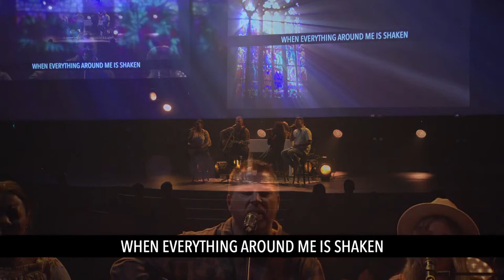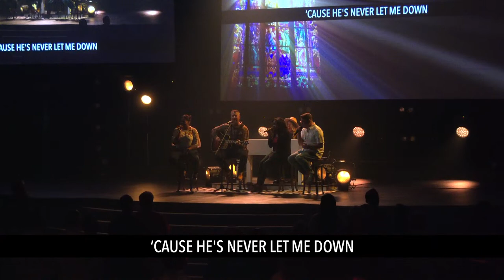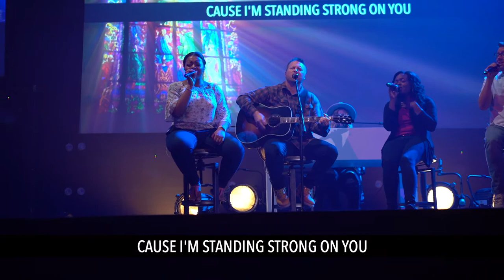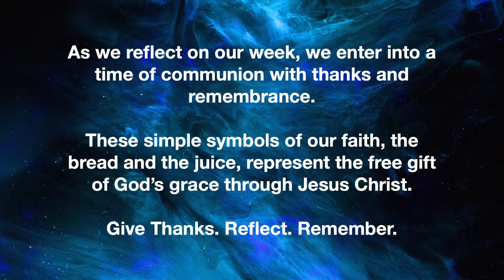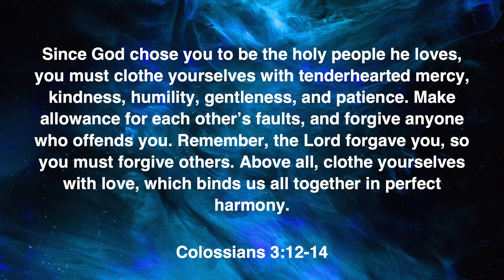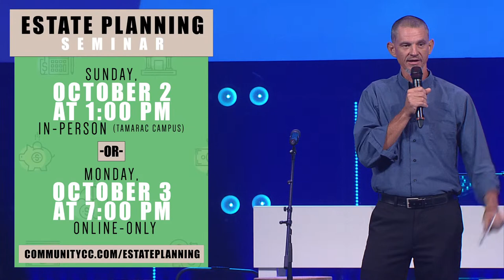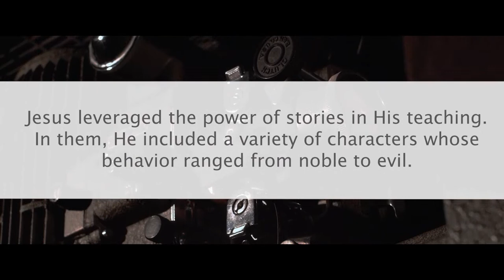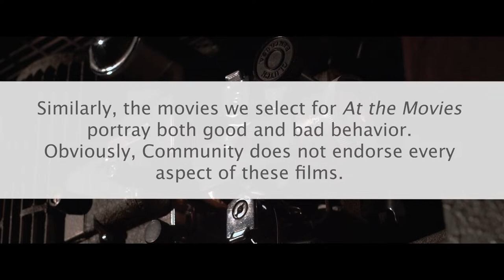At the Movies Week 4 10/02/22 9:30 AM